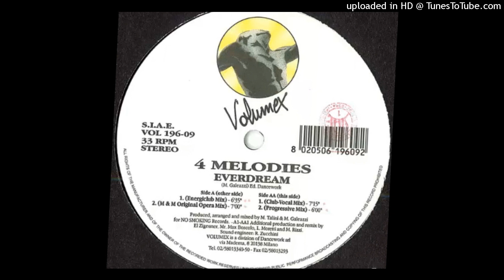4 Melodies Everdream 199 (HQ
MUSICA PROHIBIDA